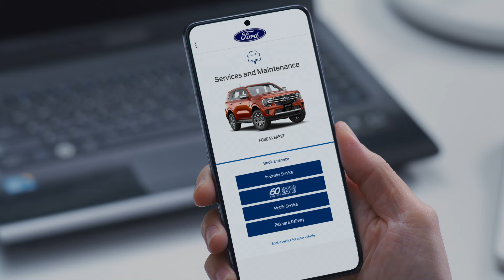Ford Family Guarantee | Dịch vụ Giao & Nhận xe tại nhà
Với dịch vụ Giao & Nhận xe tại nhà, bạn vừa có thể làm dịch vụ trên chiếc xe của mình mà không hề ảnh hưởng đến công việc khác. Chiếc xe của bạn sẽ được chúng tôi chăm sóc và trao trả tận nơi.

Ford Family Guarantee- Trải nghiệm Chủ sở hữu Thế hệ Mới
Tìm hiểu thêm về các Dịch vụ Ford Family Guarantee tại